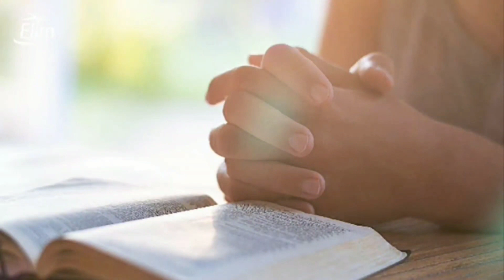26.03.23 - GĦAL MIN TIXTIEQ TITLOB?